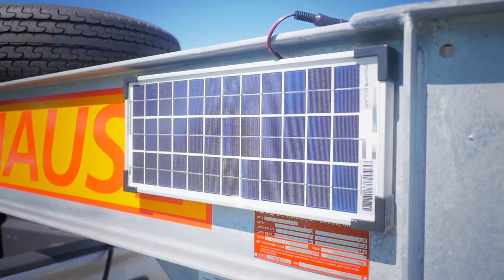Gooseneck Trailers - G.L. Nause Co.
Hauling Hay and Straw with GL Nause Co.’s Galvanized Gooseneck multipurpose Hay Trailers and Lifetime Hay Hauling Wagons. These Hay Hauling trailers will haul all shape and size hay bales as well as equipment and flat bed Freight. They are truly multipurpose trailers.